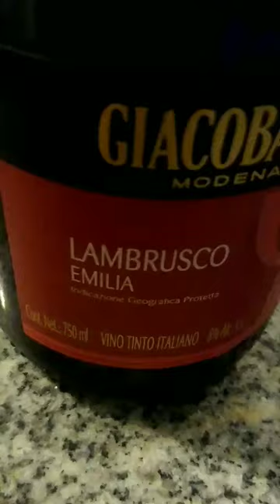clerico receta rápida!!!!! cómo se hace